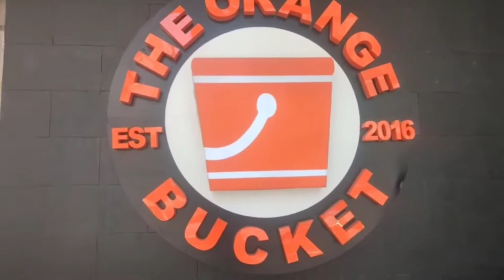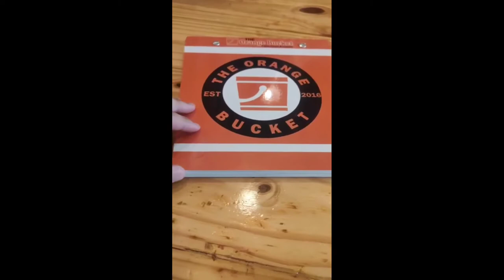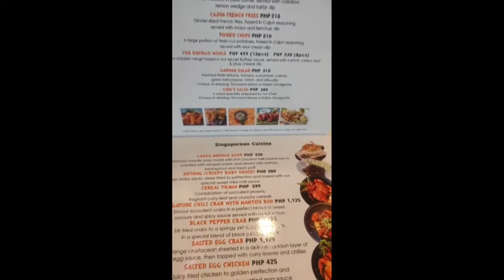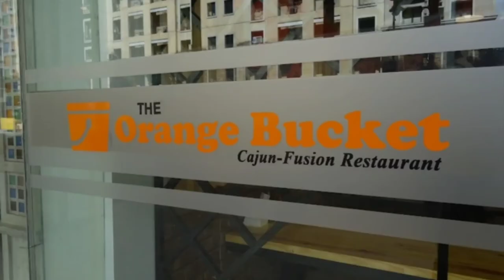Puntahan nyo na guys! The Orange Bucket in Newport City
The Orange Bucket is a Cajun-inspired restaurant which specializes on exquisitely-flavored seafood, juxtaposed with fusion of cuisine that tempts the soul and tickles the heart.